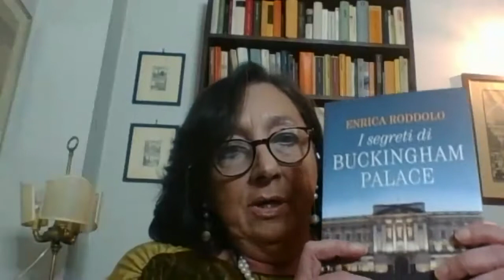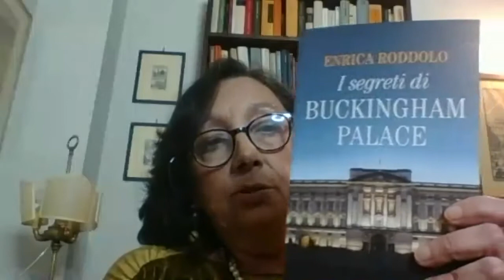Tutti pazzi per la storia inglese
Incontro online con Alison Weir, autrice di tre volumi dedicati alle prime tre mogli di Enrico VIII, pubblicati in Italia da Neri Pozza, l'interprete Sarah Cuminetti, Masolino d'Amico ed Enrica Roddolo.